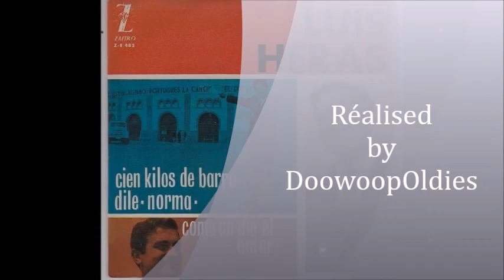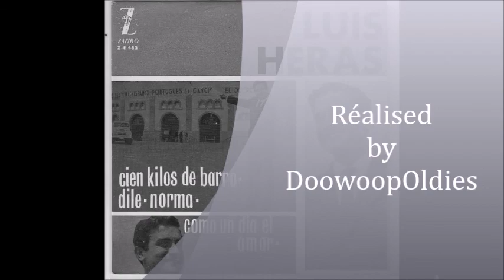Luis Heras Cien kilos de barro